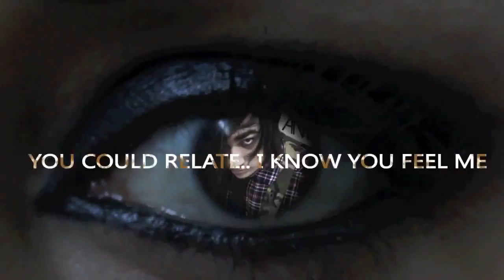Sooryash TV . سوریاش کاسیها Annihilated ft.Splash (Lyrics Video)